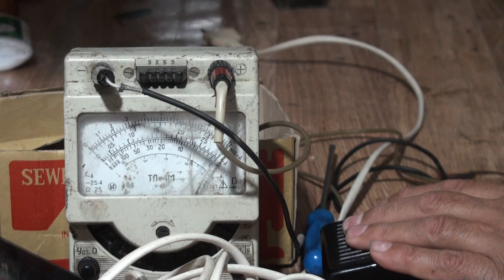Электропривод ТУР-2.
Разборка-сборка педали и двигателя. Т.О.